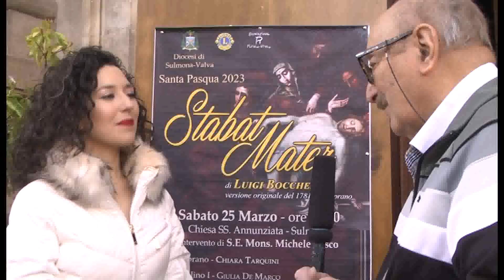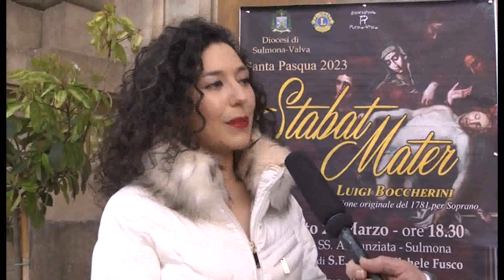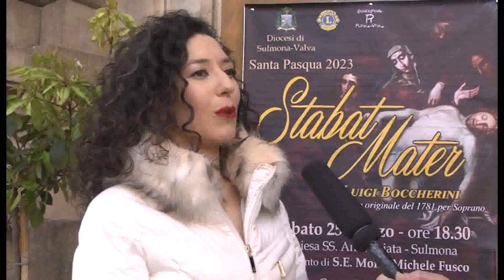Si è tenuto a Sulmona nella chiesa della Santissima Annunziata un concerto di musica sacra lo STAB